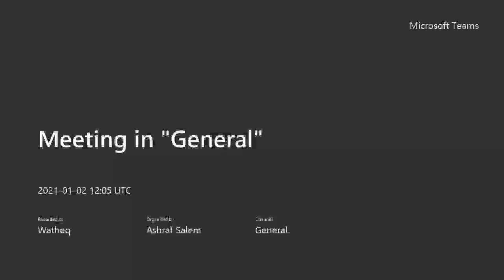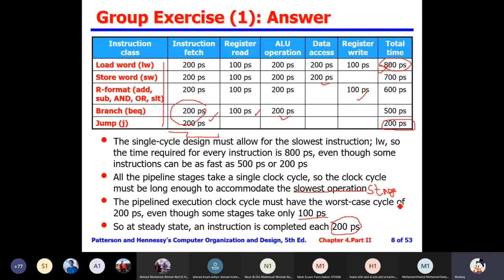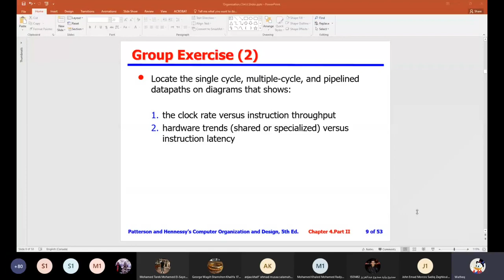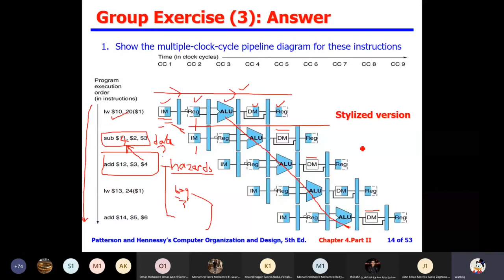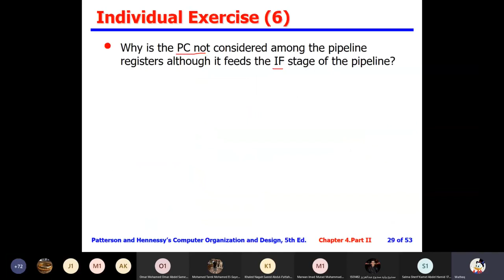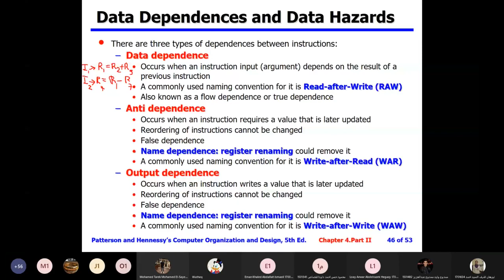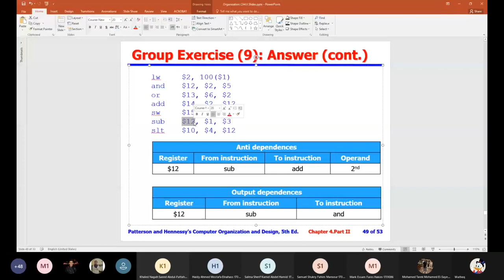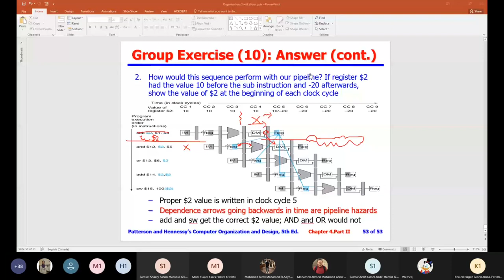CSE311 - Computer Organization Lecture (11) Part (2)